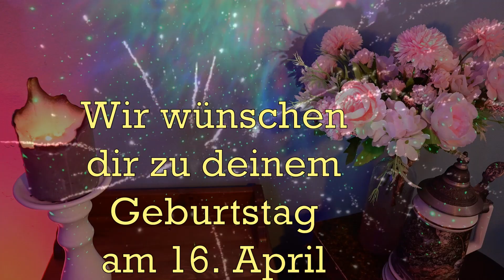Geburtstagsgrüße am 16. April für WhatsApp! Alles Gute am 16.04., Happy Birthday Geburtstagslied!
Geburtstagsgrüße für WhatsApp am 16. April mit heutigem Datum zum kostenlosen verschicken und teilen wünschen alles Gute zum Geburtstag und Happy Birthday am 16.04.